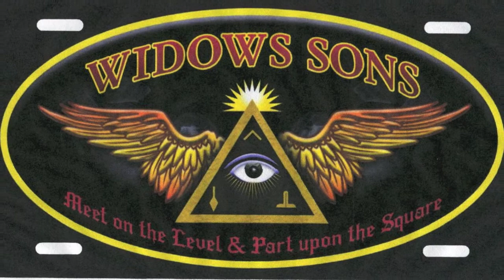S.E.R.E.N.I.T.Y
Serenity Prayer.

Accepting hardships as the pathway to peace;
Taking, as He did, this sinful world
as it is, not as I would have it;
Trusting that He will make all things right
if I surrender to His Will;
That I may be reasonably happy in this life
and supremely happy with Him
Forever in the next.